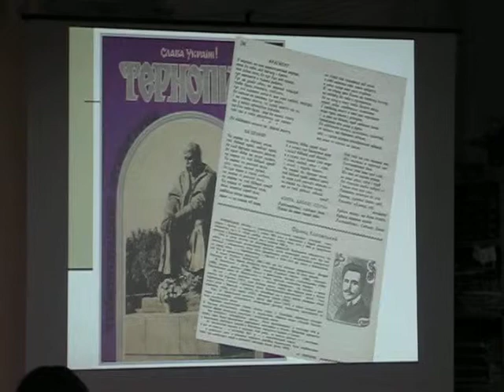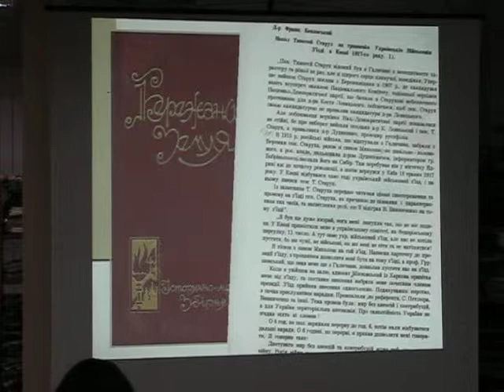Frants Kokovsjkyj Ternopil 1